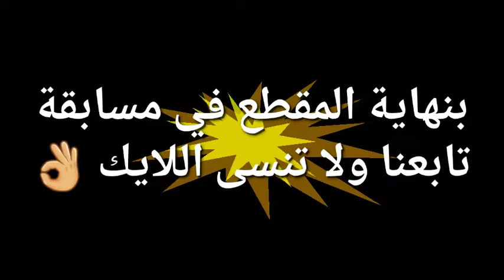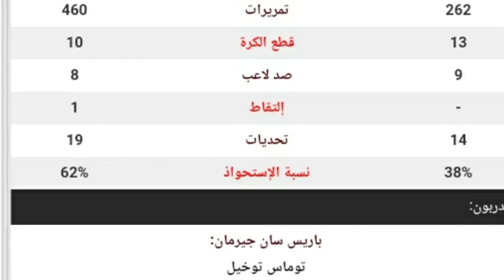تحليل نهائي دوري أبطال أوروبا ( الباريسي × البافاري ) مع علاوي😎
البافاري العنيد والباريسي المدجج بالنجوم
والعنيد الرابح بسبب عدة اشياء وهي 👆👆👆